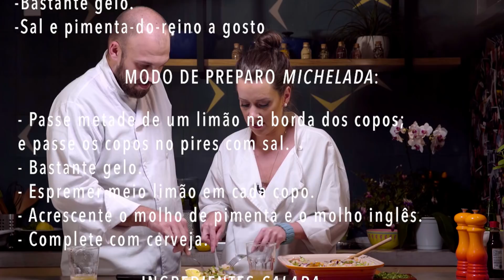Salada deliciosa de Frutos do Mar!!!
Nesse episódio, o prato do Não Sô Chef é de Chef, feito pelo Chef Vitor Delgado.
Para os amantes de frutos do mar, uma receita muito facil, prática e deliciosa. Experimente
Para acompanhar, uma Michelada!

(só entre nós, que o chef nao me ouça, da pra usar feijão branco de caixinha, pronto, sem sódio) E claro que com essa base vc pode usar outros frutos do mar tb!

Tá bom? Tá ótimo!